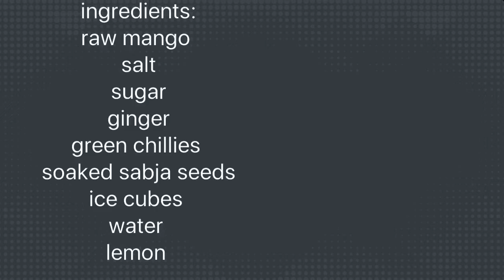Raw mango kulukki/mango shaken limeade||by hungry buddies plan||recipe 09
hello everyone,here is the video of raw mango kulukki sharbat which is very famous in kerala and mangalore..and this juice tastes great...